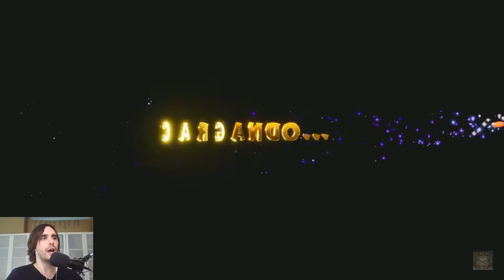SPYRO REIGNITED TRILOGY: SPYRO RIPTO´S RAGE - GAMEPLAY ESPAÑOL PS4 | Parte 5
Esta descripción contiene datos interesantes del vídeo. Puede tener algún spoiler

Seguimos las aventuras de "Espi y Sparx en las Llanuras Otoñales!! Le compramos a Ricachón un nuevo portal, que da acceso a "Viento de Poniente", pero antes entramos en el "Glaciar de Cristal", donde los Hechiceros de Hielo han encerrado al Chamán Tuk!! A los Constructores de hielo les urge rescatarlo, pues tiene las entradas para el partido de Hockey de esta noche en "Coloso"!! También ayudamos a una cría de leopardo a volver con su dueño!! Y del frío glaciar, pasamos al calor del "Yermo Esquelético", donde conocemos a Gronk, que ha apostado con su primo Gluk que no somos capaces de atravesar el yermo sin achicharrarnos... No sabe con qué dragón habla...